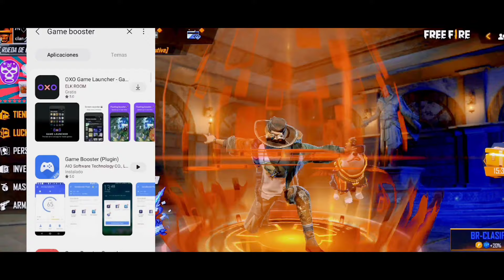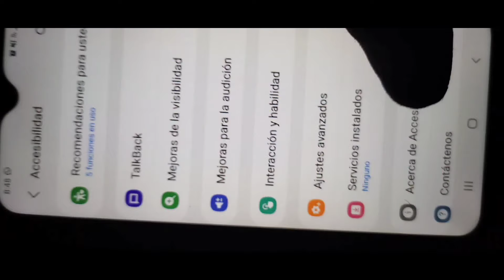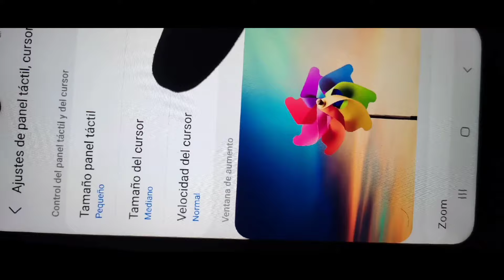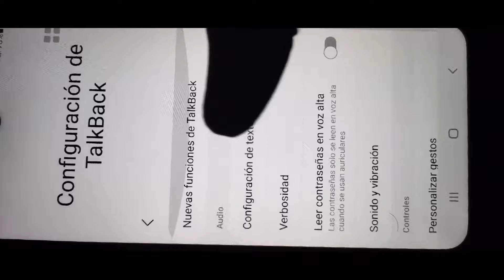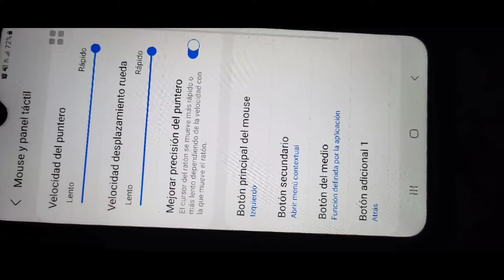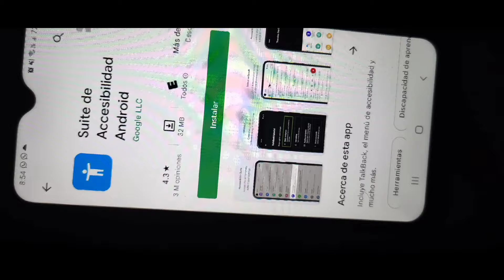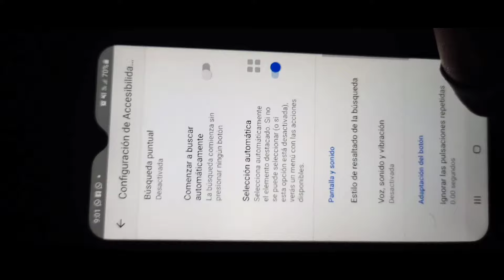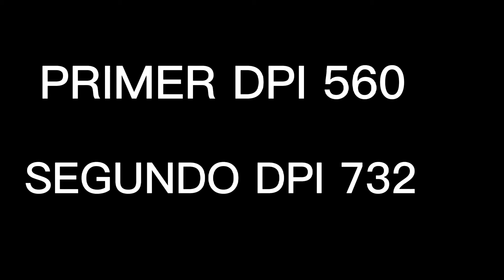LA MEJOR CONFIGURACIÓN PARA LEVANTAR MIRA 🔥 FÁCIL FREE FIRE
​@TheWaldo APOYARME DE CORAZÓN BENDICIONES